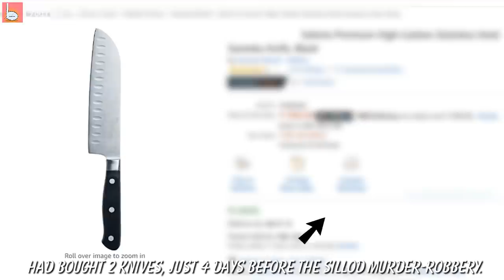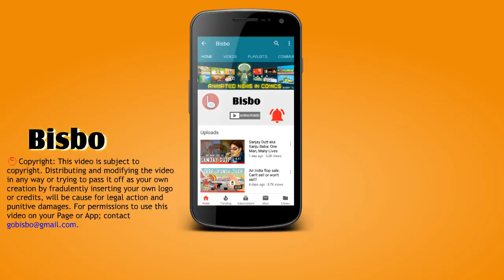Bisbo Crime: Just one button at the scene of crime was enough to crack a murder case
It is true that Indian sleuths are considered the best in the world, second only to England's Scotland Yard, and that too not by much. The Aurangabad rural police needed just one clue to solve this crime. They used modern techniques and some good old-fashioned common sense to catch the culprits. Enjoy this story and stay till the end limerick.

Sources
With button as clue, Maha cops sew up murder-robbery; Dec 19, 2019